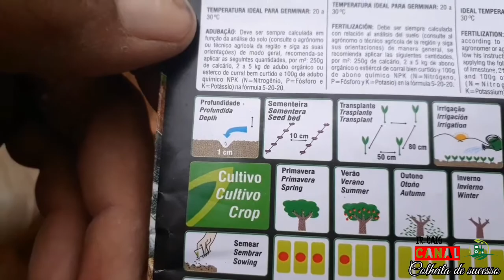como plantar PIMENTÃO AMARELO ou VERDE da forma certa